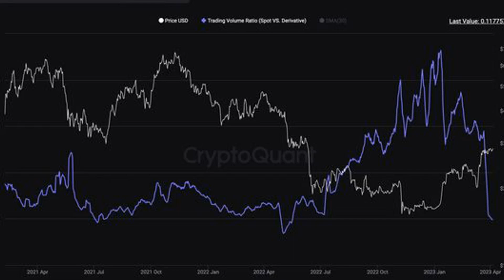Bitcoin's Spot-to-Derivatives Trading Volume Ratio Slides to Lowest in 11 Months